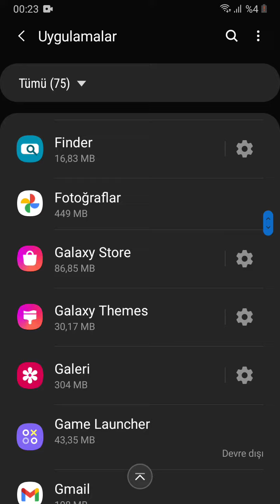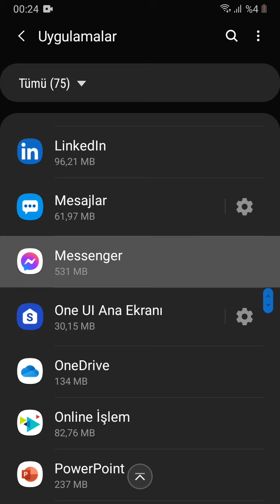Android telefonlarda depolama alanı arttırmak 😁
KESIN VE NET ÇÖZÜM BAŞKA CEVABI YOK